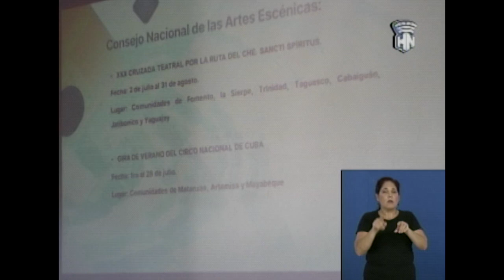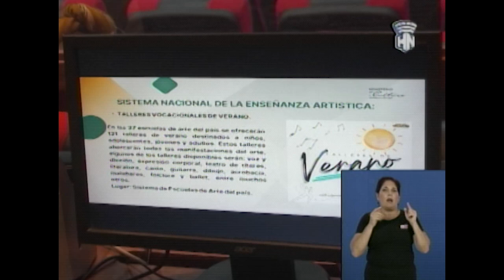Ministerio de Cultura presenta programa cultural para el verano 2024.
Desde HabanaNoticiario nos llega el reporte de la periodista Claudia Lugo, sobre el programa cultural para el verano 2024 presentado por el Ministerio de Cultura de Cuba, en conferencia de prensa. Más detalles, aquí te lo presentamos.